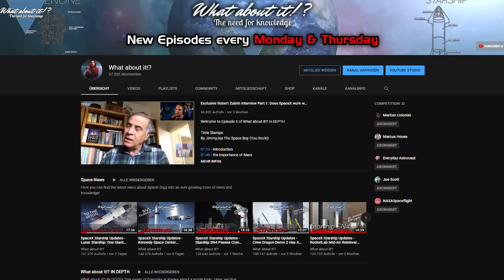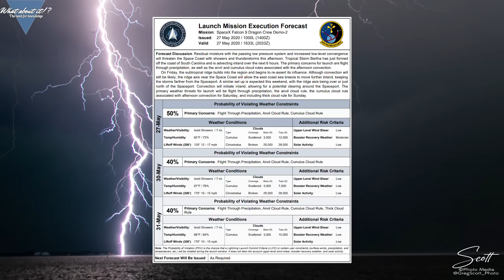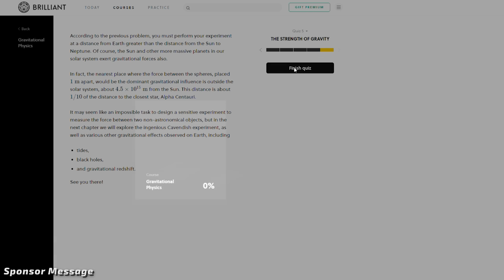96 | SpaceX Starship Updates - Crew Dragon Demo 2 Launch Attempt Summary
In this Episode, we will take a look at SpaceX's Starship production in Boca Chica Texas. We will analyze the differences between Starship Serial Number 4 and Serial Number 5. We will also take a look at a brand new mass simulator, installed on Starship Serial Number 4.
Last, but certainly not least, we will take a look at the recent launch attempt for the SpaceX & NASA Crew Dragon Demo Mission 2. What did we see and what could we learn from it?

Editing: Tim Caspar

Credit:

⭐SpaceX
⭐NASA
⭐NASA Spaceflight.com
⭐Mary "BocaChicaGal" Twitter: @BocaChicaGal
⭐Gene From Spadre @SpacePadreIsle
⭐Cooper Hime @Cooper_Hime